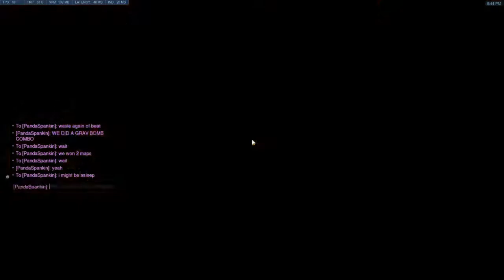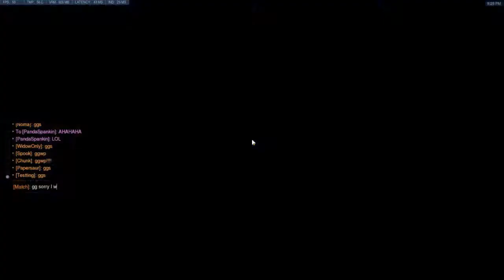1516 1 20